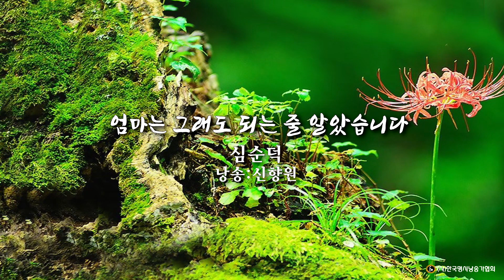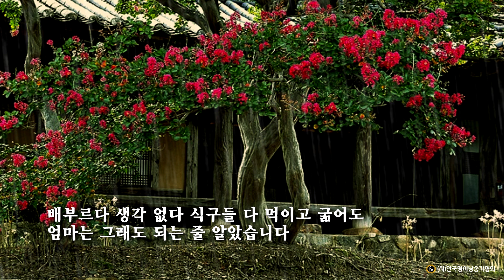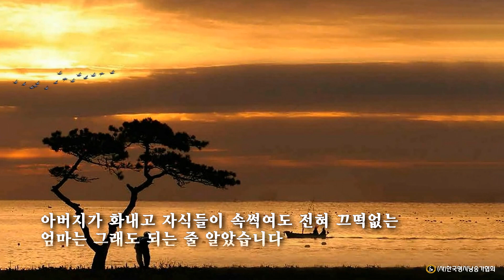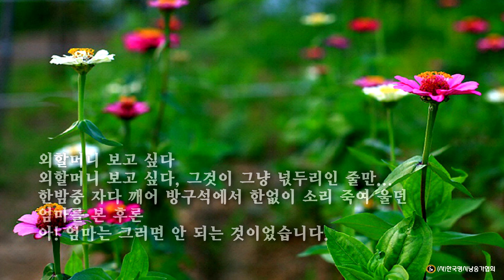엄마는 그래도 되는 줄 알았습니다 /심순덕 (낭송:신향원)